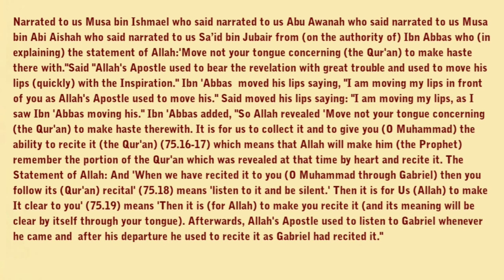Book Al Bukhari Chapter Of Revelation Hadith No 5 in English Urdu and Arabic کتاب البخاری بدءالوحی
Book Al Bukhari
Chapter Of Revelation
Hadith No 5 ||
کتاب البخاری بدءالوحی حدیث نمبر 5 ||